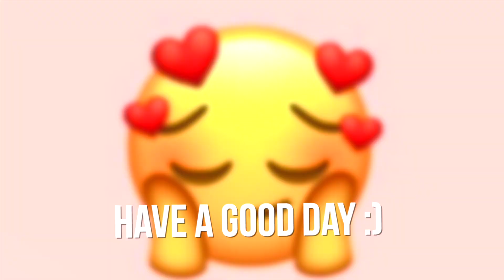iann dior - Good Day「Fortnite Montage」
Iann Dior Fortnite Montage - Chapter 2 Trickshot Montage!!
Creator Code: "milo"
LYRICS
[Intro]
I’m out of my mind I’m out of my mind And I can’t take it
[Pre Chorus]
Who are you to tell me who to be I be walking on the moon
Off the shrooms and the lean
Got a grip on the world
I’m okay with who I am
I feel free, watch me soar
I love counting up the ends
[Chorus]
It’s gon’ be a good day
Imma have a good day
‘Cause I had a long night
Rolling with my ni**as
And they never switching sides Smoke a oz, man I love to get high
[Verse]
Yeah
New whip, too quick for them fuck ni**as Can’t vibe with you, I don’t even fuck with you Like a bad dream, felt like I was stuck with you But now I’m up and she wanna fall in love, how How I feel, man I’m feeling great
Roll a backwood, take it to the face
Remember I was down, but I won the race
I left my hometown, pull up in a Wraith
I left out of town, pull up in a Wraith
Talk to my accountant, 100 in the bank, yeah So it’s fuck what you think
I love counting blue faces
[Pre Chorus]
[Chorus]
And they never switching sides Smoke a oz, man I love to get high It’s gon’ be a good day